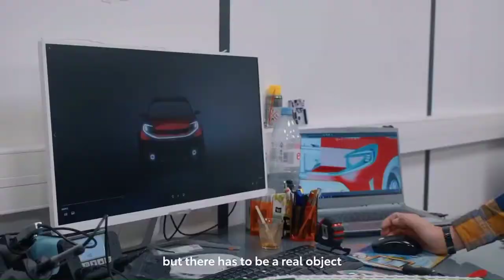2021 Toyota AYGO X prologue Next-Gen Toyota Small Car Design Details Review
2021 Toyota AYGO X prologue Next-Gen Toyota Small Car Design  Details Review